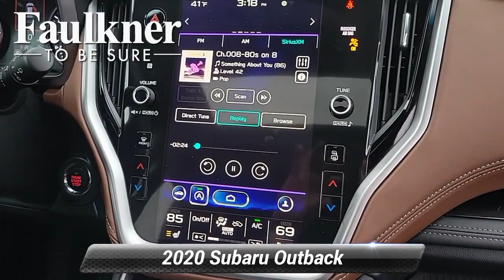Certified 2020 Subaru Outback Touring, Harrisburg, PA L3182870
Certified. Non-Smoker, Local Trade, Bluetooth, Apple Carplay, Push Button Start, Auto High-beam Headlights, Exterior Parking Camera Rear, Front dual zone A/C, Garage door transmitter: HomeLink, harman/kardon Surround Sound Speaker System, Heated & Ventilated Front Bucket Seats w/Memory, Heated front seats, Heated rear seats, Heated steering wheel, HVAC memory, Memory seat, Nappa Leather-Trimmed Upholstery, Navigation System, Power Liftgate, Power moonroof, Radio: Subaru STARLINK 11.6"Multimedia Nav System, Roof rack, STARLINK/Apple CarPlay/Android Auto, Ventilated front seats.CARFAX One-Owner. Clean CARFAX.Buy with confidence. With market based pricing we do all the research for you!!! All of our pre owned vehicles are very competitively priced so you never have to worry about overpaying for an used car!!Crystal Black Silica 2020 Subaru Outback Touring AWD CVT Lineartronic 2.5L 4-Cylinder DOHC 16V 26/33 City/Highway MPGSubaru Certified Pre-Owned Details:* SiriusXM 3-Month trial subscription, $500 Owner Loyalty coupon & 1 year trial subscription to STARLINK* 152 Point Inspection* Transferable Warranty* Powertrain Limited Warranty: 84 Month/100,000 Mile (whichever comes first) from original in-service date* Vehicle History* Warranty Deductible: $0* Roadside AssistanceFree coffee and snacks in our service waiting area and picnic tables in the green belt for you to enjoy!Awards:* 2020 KBB.com 10 Favorite New-for-2020 Cars

[RLVID:12937:7a8ebfff06ebe030:9443b86e841bdf78:1]